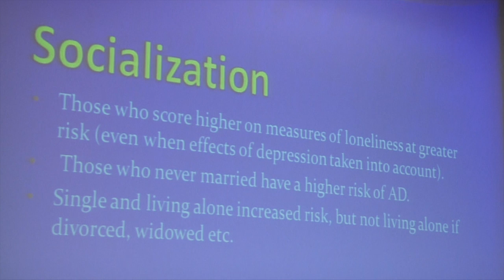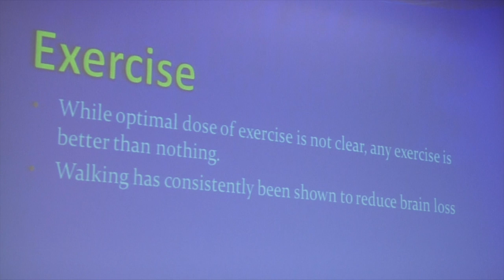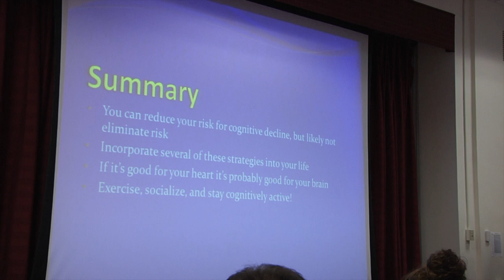Maintaining Brain Health: Understanding Risk Factors for Dementia and Preventing Cognitive Decline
Brian Mizuki, Psy D, UVA fellow at the Memory and Aging Care Clinic explains the risk factors for Alzheimer's disease and other forms of dementia. Mizuki details how things like age, hearth health, diet, exercise, socialization and depression can affect brain function and risk of developing symptoms of dementia, like memory loss.